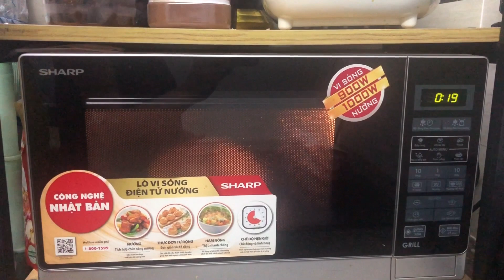Mực hấp gừng quay bằng lò vi sóng, đơn giản và nhanh gọn | Nguyễn Thức Thời [Subscribe]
Mực hấp gừng quay bằng lò vi sóng, đơn giản, nhanh gọn, mời cả nhà cùng trải nghiệm nhé !

Welcome to YouTube Channel - Nguyễn Thức Thời - VietNam
Chào Mừng Các Bạn Đến Với Kênh YouTube - Nguyễn Thức Thời - Việt Nam
Hãy Tham Gia Ủng Hộ Mình Nhé - Đăng Ký - Likes - Bình Luận,
...- Hãy Gửi Thư Cho Mình Nha - My Social Inbox -...
© Bản quyền thuộc về - Nguyễn Thức Thời®️
© Copyright by - Nguyễn Thức Thời ☞ Do not Reup”®️